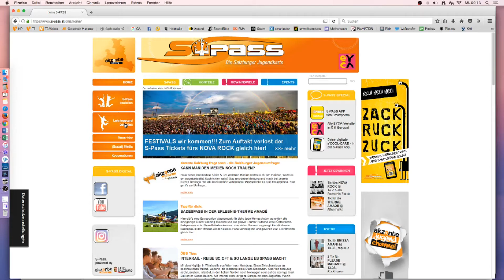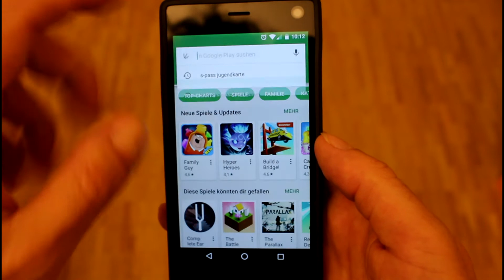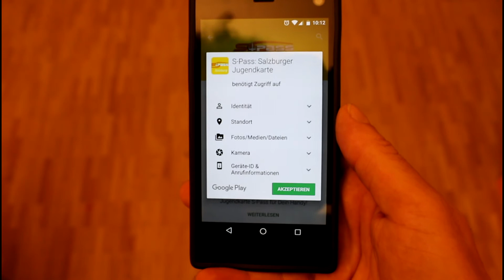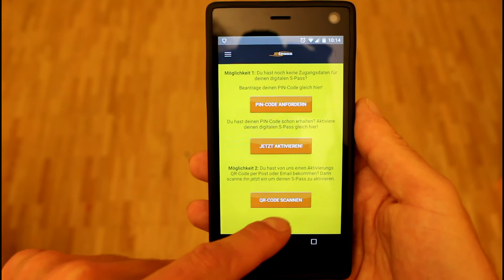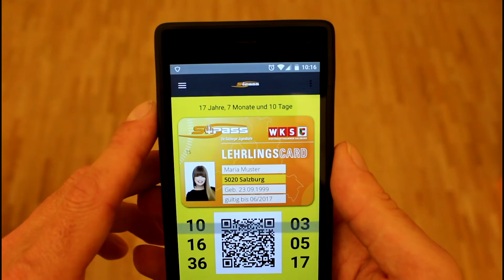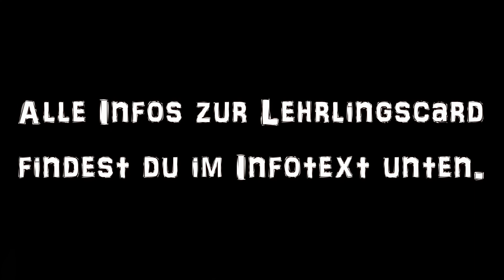Digitale Lehrlingscard in der S-Pass App - Beschreibung, Installation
Die digitale Lehrlingscard für dein Smartphone!

~ offizieller Lehrlingsausweis
~ kostenlos
~ uneingeschränkt gültiger Altersnachweis (Salzburger Jugendschutzgesetz)
~ gültig so lange deine Lehrzeit dauert
~ das Tor zur S-Pass Vorteilswelt mit mehr als 400 Partnern bei denen du Preisnachlässe oder Goodies bekommst (Kinos, Konzerte, Essen, Shoppen, Fahrschulen, Skigebiete...)
~ auf der Rückseite (antippen!!) siehst du das rosa Logo von EYCA (European Youth Card Austria). Für sich sind das über 80.000 Ermäßigungen in ganz Österreich und weiten Teilen Europas
~ das Tor zur S-Pass-Community: Printmagazin, Gewinnspiele, S-Pass-App, Tipps & Ermäßigungen

Du aktivierst sie in der kostenlosen S-Pass App.